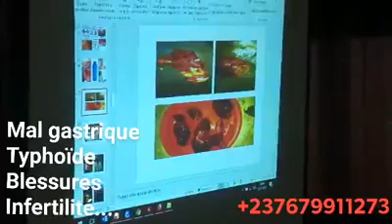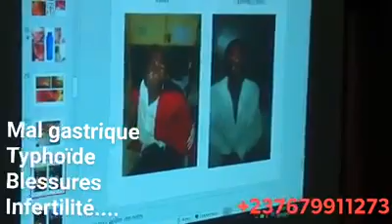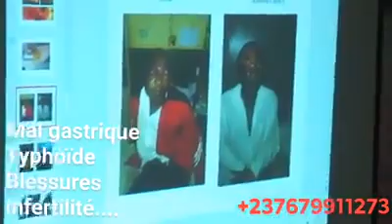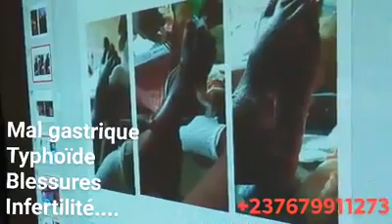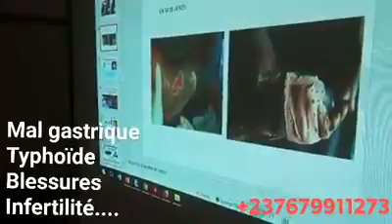Cleanshield: Guérison Mal d'estomac,typhoïde, blessure inguérissable au Cameroun.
Guérison de plusieurs maladies telles que la typhoïde, mal gastrique, myomes, blessures gangrénées, et bien d'autres grâce au produit Cleanshield. En rappel le Cleanshield est une solution alcaline qui équilibre le PH de l'organisme et  oxygène le corps favorisant ainsi le rajeunissement cellulaire. Plusieurs cas de santé désespérés comme vous le verrez dans cette bande vidéo ont pu être solutionnés grâce à ce produit. Si vous êtes intéressé contactez nous au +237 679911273//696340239